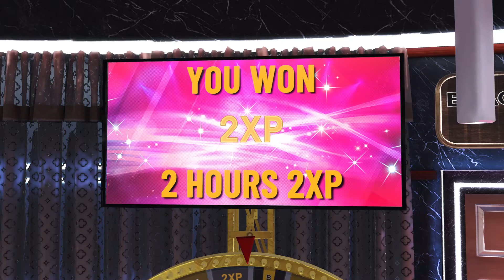Talking about cancel culture and DF